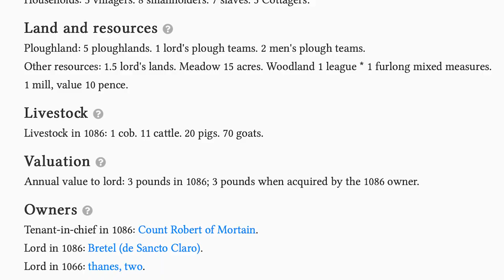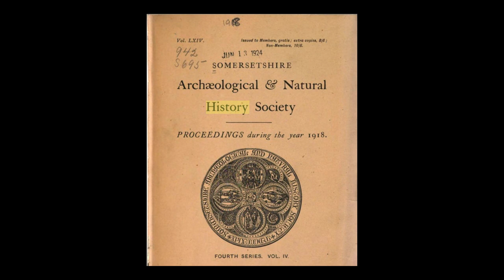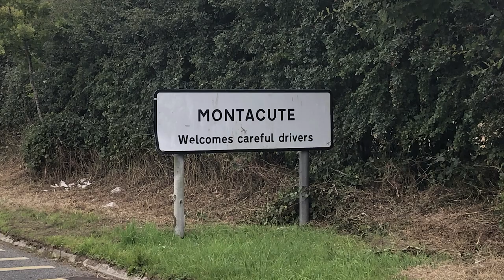Tea at Stoke Trister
Back in 2019, Rondo BB Me and I met up in England and headed down to Somerset to do records research and to explore places like Stoke Trister. The weather was superb and we had a great time, especially being invited to tea by Tim McGraw, the current owner of Stoke Farm. The photos you'll see on the blog post will show you just how much knowledge is still accessible on this rare land and buildings.